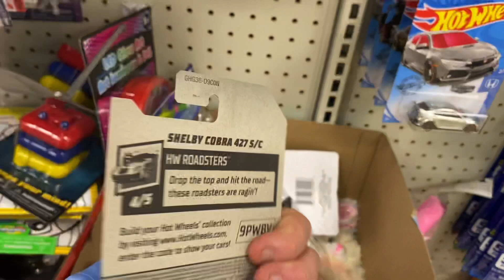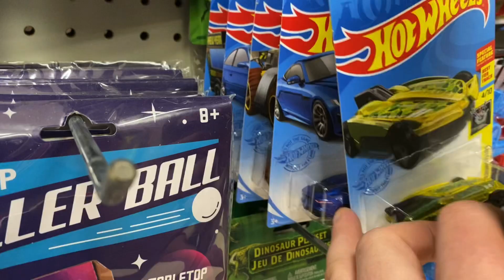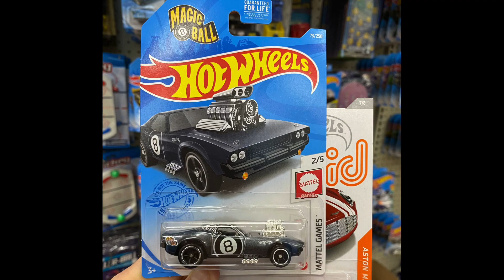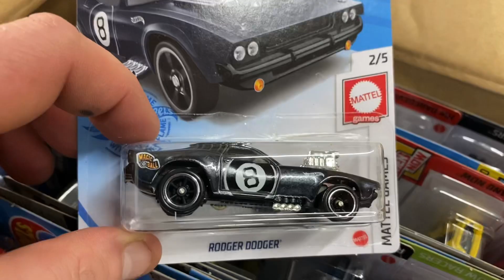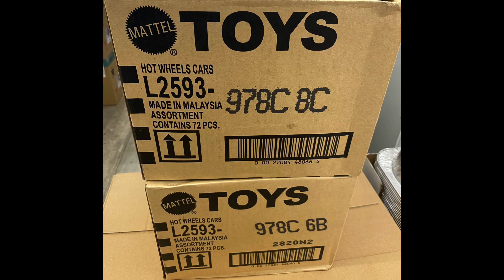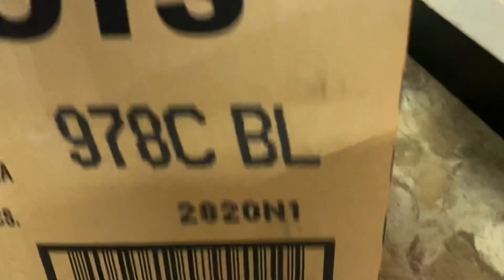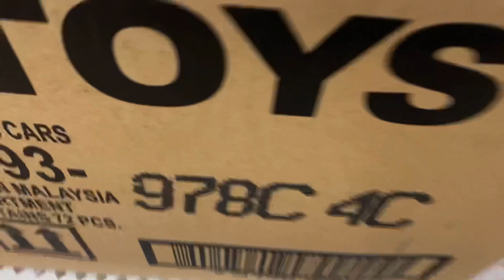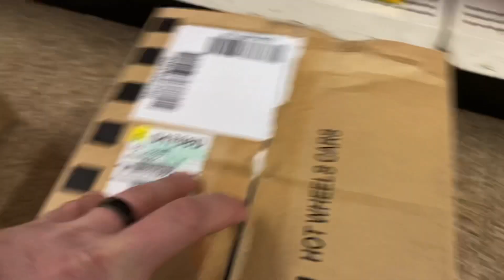Hot Wheels Dollar Tree Hunting and Finding Super Treasure Hunts. (Lost & Found Video February ’21)